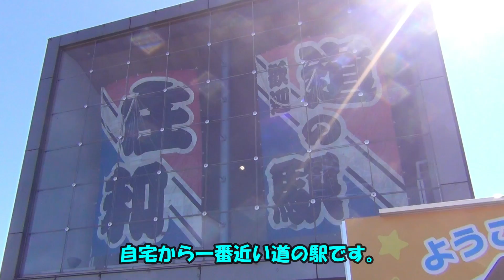チワワのザリが歩く！道の駅 庄和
今回のザリアースは近くの道の駅 庄和に行ってきました！